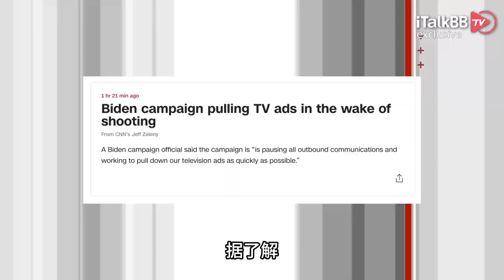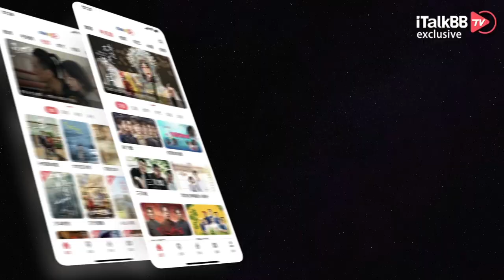特朗普集会被袭击现场飙血 至少两死！拜登表示：“我有怀疑对象，但不方便说…”